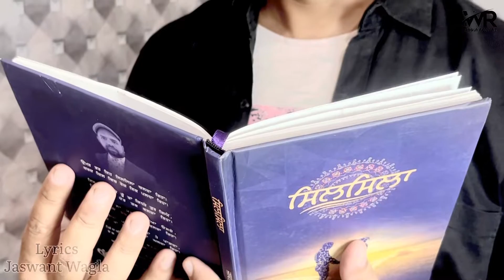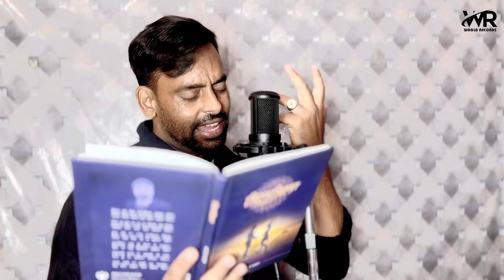Aalhnay Dha Ke| Singer - Heera Soumy| Jaswant Wagla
ਆਲ਼੍ਹਣੇ ਢਾਹ ਕੇ
ਪੰਜਾਬੀ ਗ਼ਜ਼ਲ
ਗਾਇਕ - ਹੀਰਾ ਸੌਮੀ
ਗ਼ਜ਼ਲ - ਜਸਵੰਤ ਵਾਗਲਾ
ਪੂਰੀ ਗ਼ਜ਼ਲ

ਆਲ੍ਹਣੇ  ਢਾਹ  ਕੇ  ਜੋ ਅਪਣਾ  ਘਰ  ਬਣਾਈ ਜਾ  ਰਿਹੈ।
ਸ਼ਖ਼ਸ  ਉਹ  ਖ਼ੁਦ  ਵਾਸਤੇ  ਕੰਡੇ   ਉਗਾਈ  ਜਾ   ਰਿਹੈ।

ਜਿਸਮ   ਉਸਦਾ  ਵੀ  ਜਲ਼ੇਂਗਾ  ਏਸ ਅਗ ਵਿਚ ਵੇਖਣਾ,
ਸ਼ੌਕ  ਨੂੰ  ਜੋ   ਪੰਛੀਆਂ  ਦੇ  ਪਰ   ਜਲਾਈ   ਜਾ   ਰਿਹੈ।

ਮੈਂ  ਵਹਾਈ  ਸੀ  ਨਦੀ  ਉਸ  ਵਾਸਤੇ  ਇਕ  ਸ਼ਹਿਦ ਦੀ,
ਉਹ   ਸਮੁੰਦਰ  ਜ਼ਹਿਰ  ਦਾ  ਮੈਨੂੰ   ਪਿਲਾਈ  ਜਾ  ਰਿਹੈ।

ਇਹ   ਪਹੇਲੀ  ਹੀ    ਬਣੀ    ਹੋਈ    ਹੈ   ਬੰਦੇ   ਵਾਸਤੇ,
ਕੌਣ  ਹੈ  ਜੋ    ਏਸ   ਦੁਨੀਆਂ  ਨੂੰ   ਚਲਾਈ  ਜਾ   ਰਿਹੈ।

ਬੁਜ਼ਦਿਲਾਂ   ਨੂੰ  ਏਸ   ਗਲ   ਉੱਤੇ  ਬੜਾ  ਇਤਰਾਜ਼ ਹੈ,
ਚੁੱਪ  ਨੇ ਸਭ, 'ਵਾਗਲਾ'  ਕਿਉਂ  ਸਿਰ  ਉਠਾਈ ਜਾ  ਰਿਹੈ।